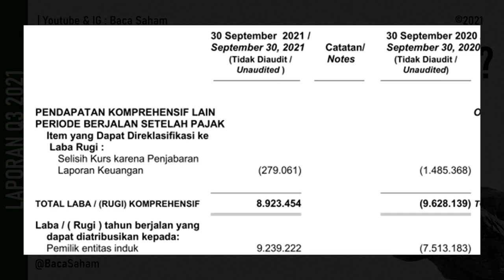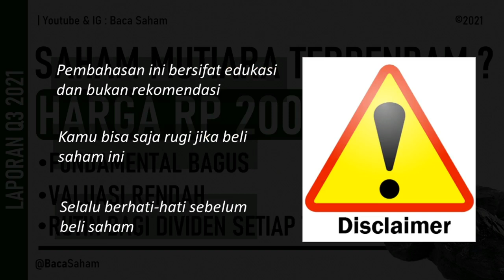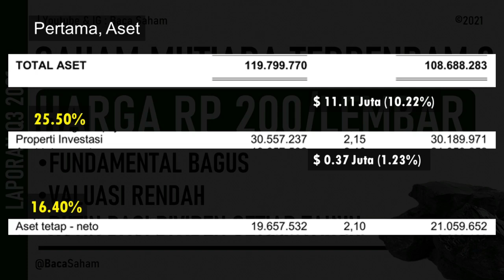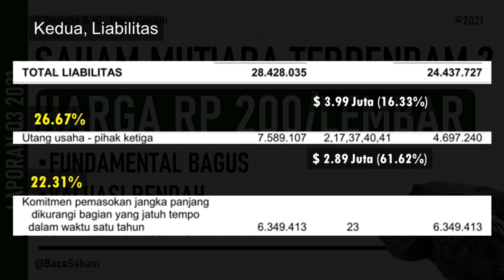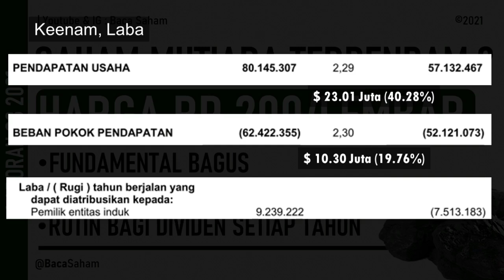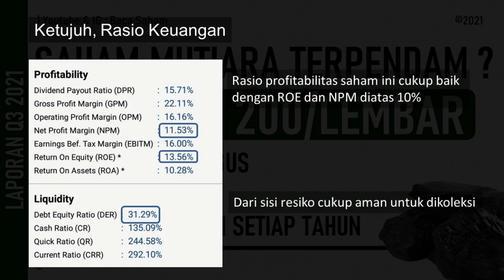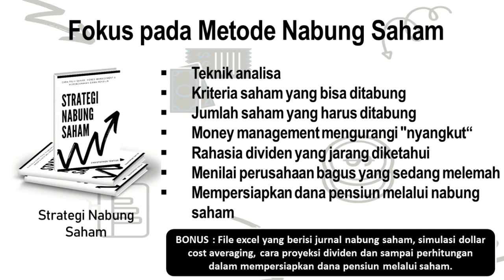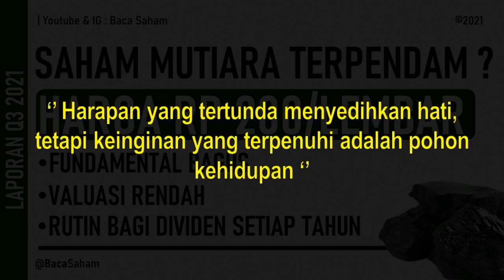Saham Mutiara Terpendam ? Harga Rp 200/Lembar, Fundamental Bagus dan Valuasi Rendah ?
Di video ini saya mau bahas saham yang punya harga Rp 200san per lembar
Artinya dengan uang Rp 20an ribu saja kamu sudah bisa beli saham ini